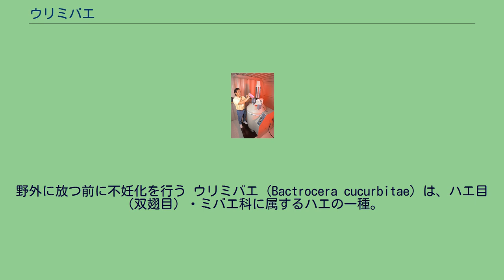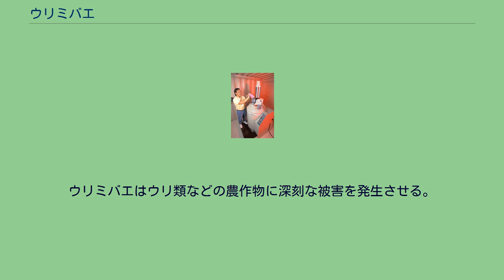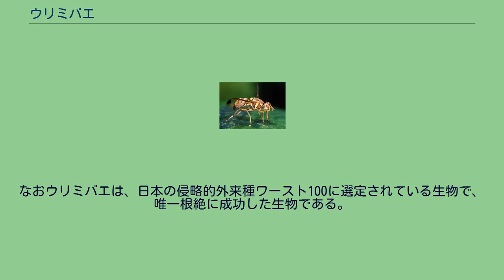ウリミバエ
野外に放つ前に不妊化を行う ウリミバエ（Bactrocera cucurbitae）は、ハエ目（双翅目）・ミバエ科に属するハエの一種。
東南アジア原産で、日本では南西諸島に外来種として侵入して重要な農業害虫となったが、不妊虫放飼法により根絶された。
東南アジア原産。
アフリカの一部、インド、オーストラリア、ミクロネシア、ハワイといった広い地域に分布が拡大している。
体長7-8mm。
孵化してから20～30日ほどで成虫になり、10日ほどで交尾を行い、メスは腹の先にある産卵管を果実に突き刺し、果実の中に卵を産み付ける。
一生（2～3ヶ月）で1000個以上の卵を産むといわれている。
その名のとおりスイカやキュウリなどのウリ類を食べるが、ほかにもトマトやピーマン、パパイヤといったさまざまな植物へ加害する。
野生植物も宿主とし、沖縄ではオキナワスズメウリがよく宿主となる。
日本では、1919年に八重山列島で初めて存在が確認され、その後も1929年に宮古列島、1970年に久米島、1972年に沖縄本島、1973年に与論島と沖永良部島、1974年に奄美群島、1977年に大東諸島と分布が拡大していった。
ウリミバエはウリ類などの農作物に深刻な被害を発生させる。
日本生態学会では、本種を日本の侵略的外来種ワースト100に選定している。
これ以上の分布拡大を阻止するため、植物防疫法によって発生地から本種の寄生植物の移動が規制されている。
ウリミバエを防除する方法として、不妊虫放飼と呼ばれる手段がとられた。
これは、羽化2日前にガンマ線を照射して、不妊化した飼育個体を大量に野外へ放虫して、野生個体の繁殖を阻止する方法で、個体数を減らし、最終的に根絶を目指すものである。
繁殖力が高く、世代交代が早いハエ類だからこそ、効果を発揮する方法で、ウリミバエに対するこの技術はマリアナ諸島で1963年に最初に確立された。
不妊雌は繁殖能力がないものの、交尾行動は正常に行う。
また、不妊雌は産卵管を果実に挿入して被害を出すことは極めて少ない。
しかし、マリアナ諸島での根絶以後は世界50の地域で試されたものの、一度も成功していなかった。
原因として個体数の把握ができなかった事にあり、そこで採用されたのがマーキング法（一区画に仕掛けられたトラップに入ったマークしたオスと野生のオスの割合に基づき、その区画の個体数を割り出し、最終的に島全体のウリミバエの数を推定する）と呼ばれる調査方法である。
その結果、実験地に選ばれた久米島では約250万匹のオス（メスも同数として約500万匹）が生息しているのを始め、沖縄全体では最終的に3億匹まで増殖した。
最初は石垣島にあった増殖施設で週100万匹の生産だったが、後に大規模な増殖工場が建設されて週に1-2億匹を生産できる体制を整え、久米島ではバケツに入れた蛹が羽化して放飼する方法を採ったが、沖縄諸島等では米軍基地の敷地内を含め、ヘリコプターなどを使って週に250-400万匹が放虫された。
こうした大規模な取り組みによって、1993年に根絶を達成することができた。
根絶までに費やした経費は全体で204億円に上る。
根絶に成功した現在でも、再侵入の危険性が高いと予想される地域では、不妊虫放飼が継続されている。
なおウリミバエは、日本の侵略的外来種ワースト100に選定されている生物で、唯一根絶に成功した生物である。